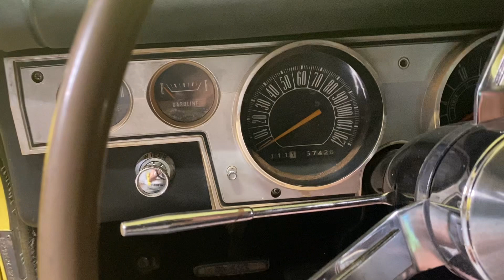Labor Day weekend!! May you have a Blessed Weekend!👍❤️